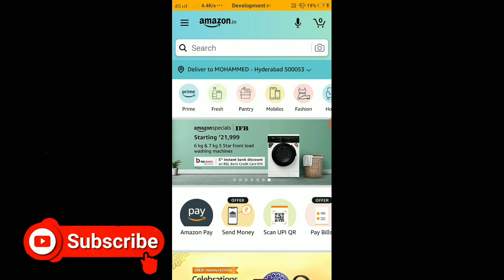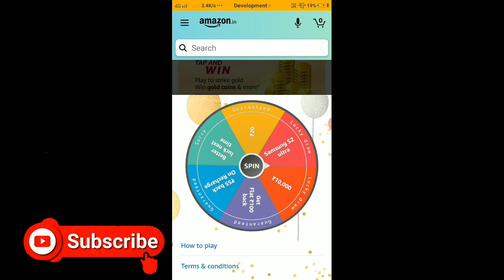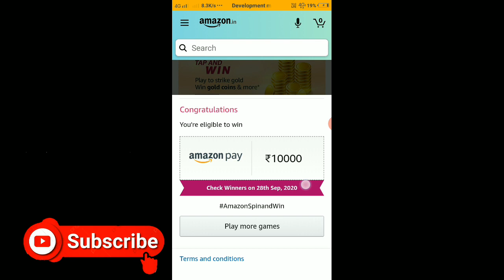Amazon Wheel of Fortune Quiz Answers | Win Samsung Galaxy S20 Ultra | 27 September 2020